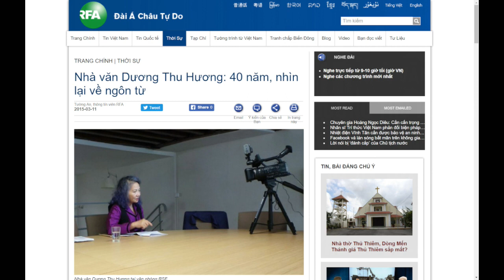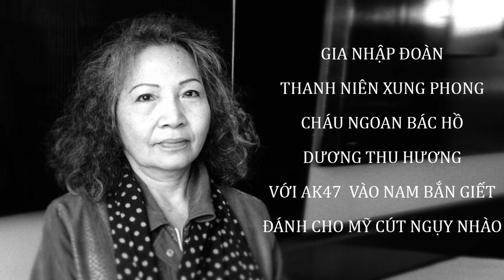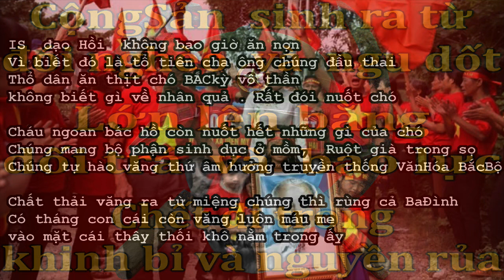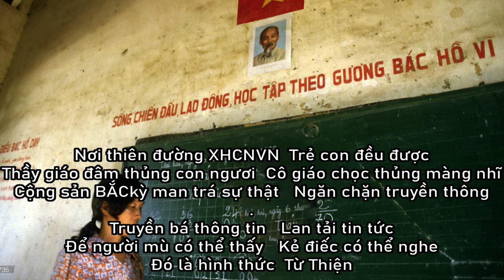sự HÀM HỒ và NHẦM LẪN của LỊCH SỬ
Flowers from Hell . Hoa Địa Ngục HoàngOanh Sh02p1037h11259 Qk07
Sự thật về Cải Cách Ruộng Đất NO2514h10201
Thương Tiếc Một Người Đi Se0615m2615 AU0219 JN0519